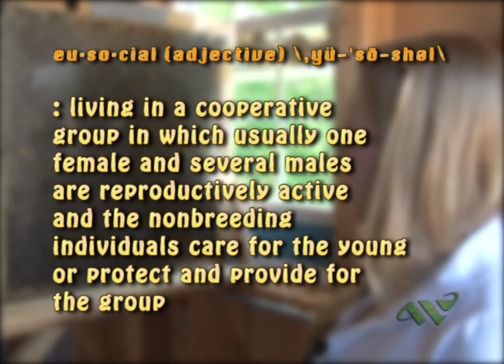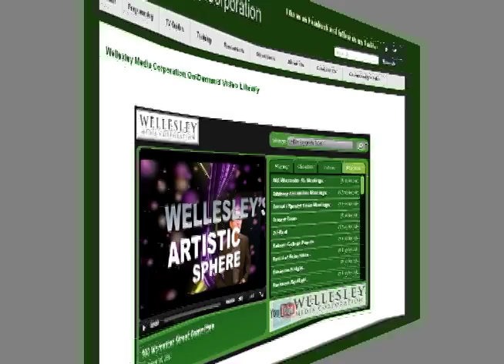Learning about Honey Bees at Wellesley College